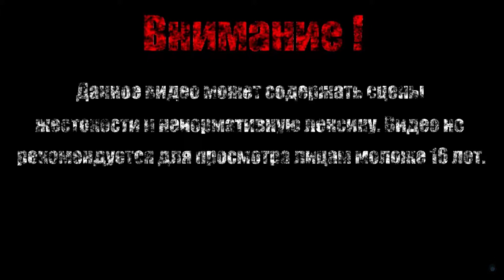МЕЛКИЙ ПОМОЩНИК【Enter the Gungeon】#5